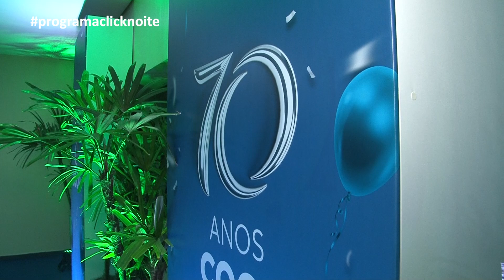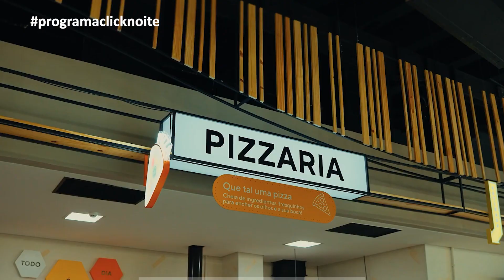..::COOP 70 ANOS - GUSTAVO RAMOS::..